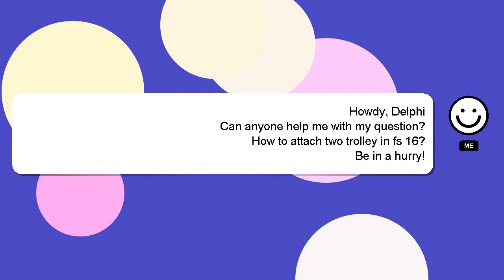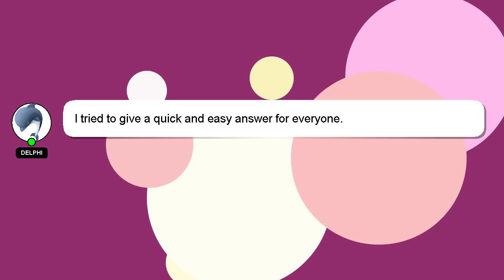How to attach two trolley in fs 16?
A brief presentation of myself, Greetings, my name is Delphi. Let me aid you in resolving any queries you may have. - How to attach two trolley in fs 16?

Providing an answer will be acknowledged and appreciated with a 'heart' from me.

*2 What we are experimenting :*